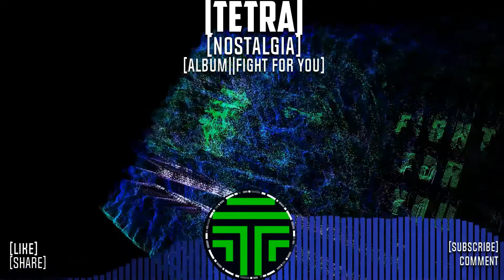T E T R ∆ • N O S T A L G I A • O R I G I N A L M I X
Hey!

I hope you enjoyed my most recent release.

• R E V E R B N A T I O N •